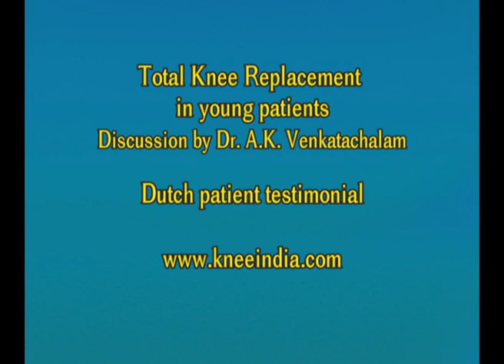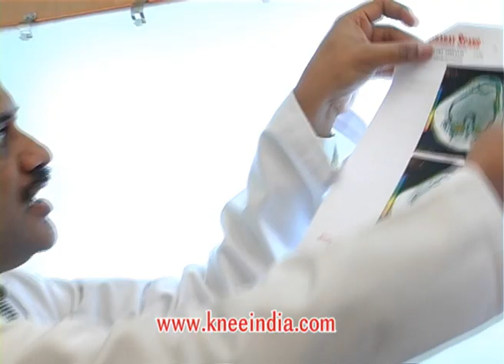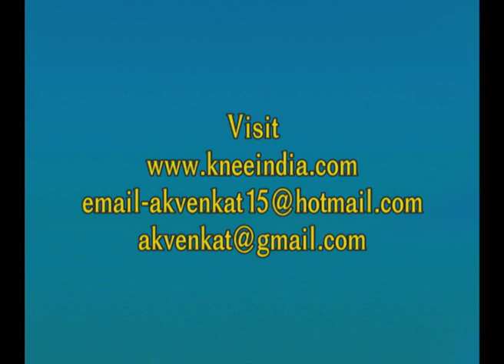Knee replacement in young patients- Dutch patient story, Venkatachalam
A Total knee replacement may sometimes be advised in young patients with advanced joint destruction. Dr.A.K.Venkatachalam of Chennai knee surgery centre discusses some of the issues and criteria for a successful outcome in the young. A young Dutch patient, potential candidate for TKR describes why he chose to travel to Chennai from the Netherlands for his second opinion.